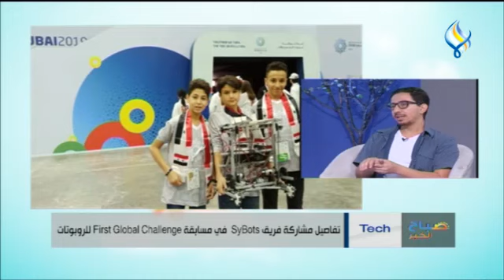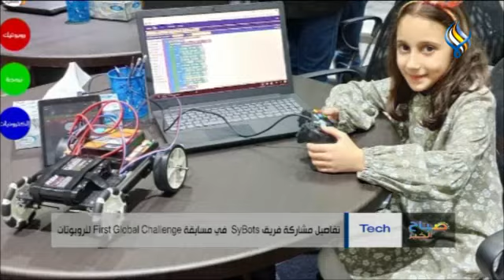مشاركة فريق Sybots في مسابقة First global challenge